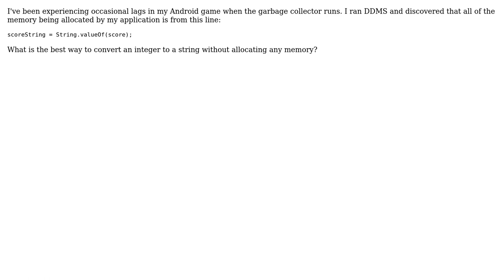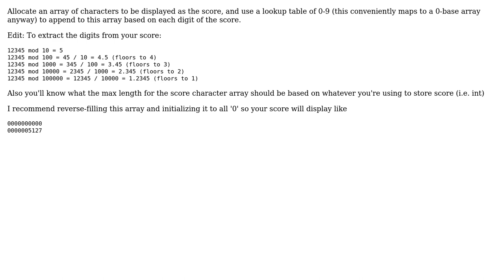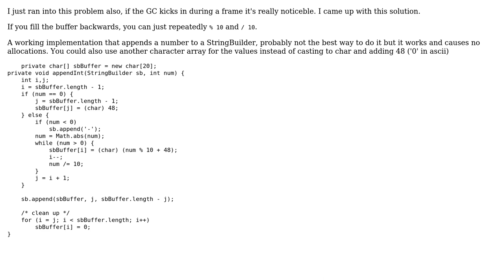Convert an integer to a string without allocating memory (2 Solutions!!)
Convert an integer to a string without allocating memory

With thanks & praise to God, and with thanks to the many people who have made this project possible! | Content (except music & images) licensed under CC BY-SA | Music | Images & others | With thanks to user Tanoh user Doug Moscrop user Computerish and the Stack Exchange Network Trademarks are property of their respective owners. You are responsible for your own actions.